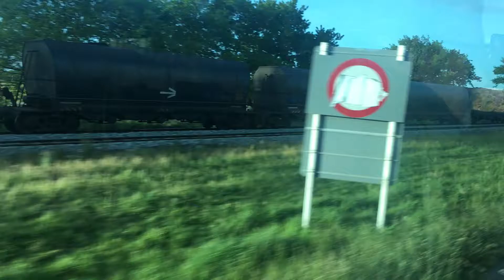Kiwi Rail | New Zealand trains